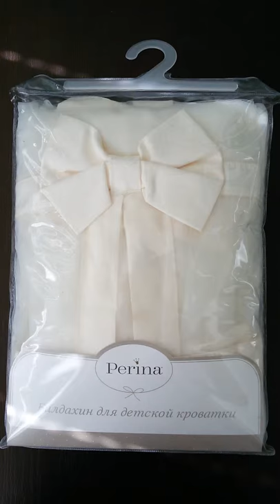Балдахин в кроватку Перина Версаль (Perina) (Эксклюзив)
Красивый Балдахин в кроватку Перина Версаль (Perina) (Эксклюзив)
Описание и цены:

Большой выбор детских товаров на нашем сайте: astel.by